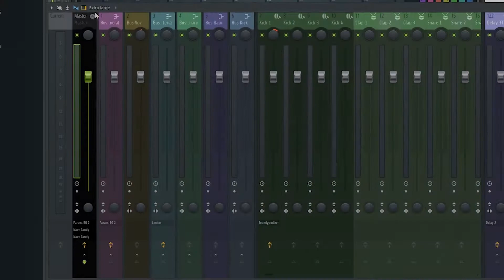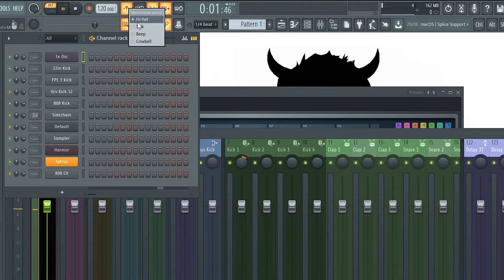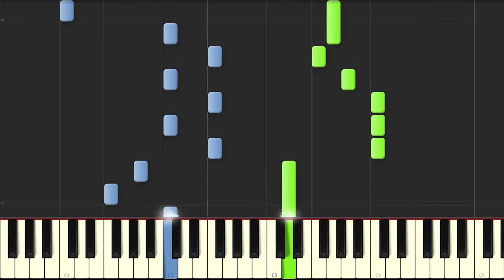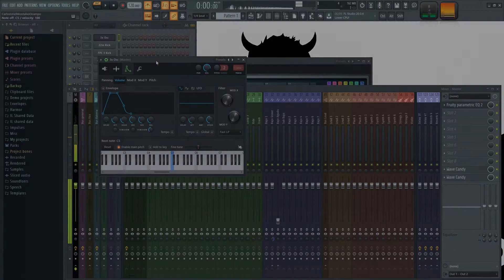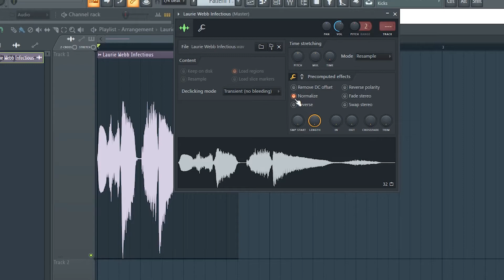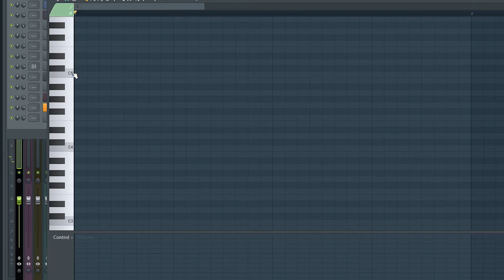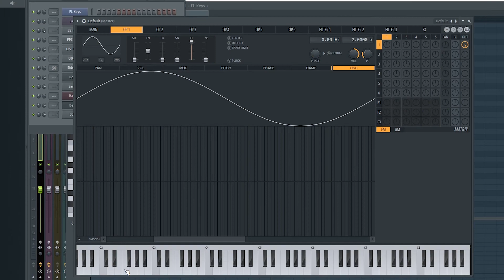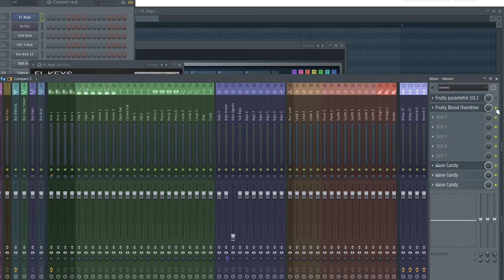📕Diccionario de Producción Musical - Parte 3 (De la "M" a la "O")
Este es un diccionario de los términos y palabras más utilizadas en el mundo de la producción musical.

Palabras en este video:
Manager: 0:22
Mashup: 0:28
Master: 0:40
Mastering (Masterización): 0:52
Metrónomo: 1:10
Micrófono: 1:25
Micrófono de Condensador: 2:00
Micrófono Dinámico: 2:20
Micrófono Omnidireccional: 2:38
Micrófono Unidireccional: 2:43
MID / SIDE: 2:50
MIDI: 3:03
Mixer: 3:20
Mixing (Mezcla): 3:35
Modelado Físico: 3:48
Modulación: 4:02
Monitores: 4:17
Monitores Activos: 4:30
Monitores Campo Cercano: 4:40
Monitores Pasivos: 4:49
Mono (Monofónico): 4:54
MP3: 5:13
Multibanda: 5:25
Nativo (Plugin): 5:40
Noise (Ruido): 5:50
Normalizar: 6:00
Nota Musical: 6:27
Octava: 6:45
Off Key: 7:29
Onda Cuadrada: 7:34
Onda Diente de Sierra (Saw): 7:52
Onda Rectangular: 8:13
Onda Senoidal: 8:29
Onda Triangular: 8:48
Original Mix: 9:10
Oscilador: 9:13
Oscilloscope (Osciloscopio): 9:27
Outro: 9:43
Overdrive: 9:48